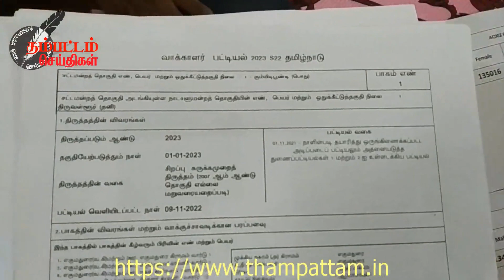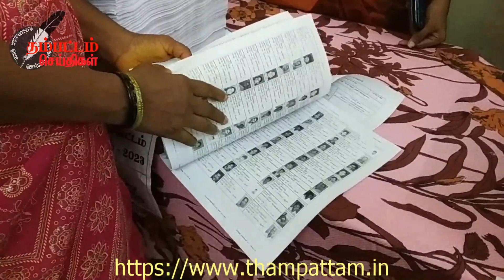திருத்தப்பட்ட வரைவு வாக்காளர் பட்டியல்–பொன்னேரி மற்றும் கும்மிடிப்பூண்டி வட்டாட்சியர்கள் வெளியிட் ..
திருவள்ளூர், நவ. 12 -
திருவள்ளூர் மாவட்டம், பொன்னேரி மற்றும் கும்மிடிப்பூண்டி சட்டமன்ற தொகுதிக்கான திருத்தப்பட்ட வரைவு வாக்காளர் பட்டியல்கள் வெளியிடும்  நிகழ்ச்சி, பொன்னேரி வருவாய் கோட்டாட்சியர் அலுவலகத்தில் நேற்று முன் தினம் நடைபெற்றது.
இந்நிகழ்வில் பொன்னேரி வட்டாட்சியர் செல்வகுமார் மற்றும் கும்மிடிப்பூண்டி வட்டாட்சியர் கண்ணன் ஆகியோர் கலந்து கொண்டு வாக்காளர் வரைவு பட்டியலை வெளியிட்டனர்.
இதுப்போன்றே இம்மாவட்டத்தில் உள்ள அனைத்து தொகுதிகளிலும் அந்தந்த சட்டமன்ற தொகுதிக்களுக்கான திருத்தப்பட்ட வரைவு வாக்காளர் பட்டியல்களை வட்டாட்சியர்கள் அலுவலகத்தில் வழங்கினார்கள்.
நேற்று முன்தினம் வெளியிடப்பட்ட பட்டியல்களை பொதுமக்கள் பார்வையிடலாம் என அப்போது அவர்கள் தெரிவித்தனர், இந்த நிகழ்ச்சியில் துணை ஆட்சியரின் நேர்முக உதவியாளர் சித்ரா உள்ளிட்ட அரசு அலுவலர்கள் கலந்து கொண்டனர்.